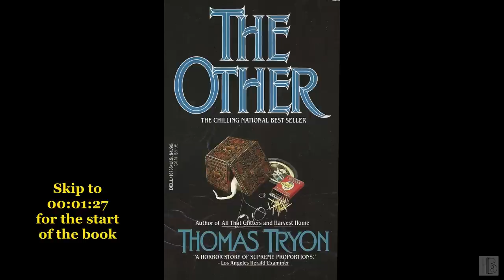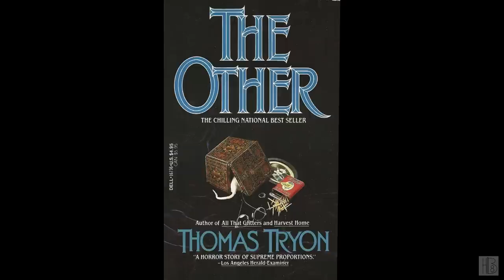The Other by Thomas Tryon (Bruce Huntey)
The Other
by Thomas Tryon
Read by Bruce Huntey
"1930s. In a small Connecticut town a series of bizarre events surround the once-well-to-do Perry family, whose male members have all died violently. The deaths seem mysteriously linked to twelve-year-old twins Niles and Holland."
Chapter list:
00:00:00 - (i) Book info
00:01:27 - (01)
00:18:46 - (02)
00:38:45 - (03)
00:53:37 - (04)
01:10:18 - (05)
01:50:35 - (06)
02:20:26 - (07)
02:37:33 - (08)
02:43:47 - (09)
03:07:27 - (10)
03:54:24 - (11)
04:24:46 - (12)
04:40:47 - (13)
05:04:07 - (14)
05:24:29 - (15)
05:42:51 - (16)
05:54:30 - (17)
05:59:47 - (18)
06:43:44 - (19)
07:08:03 - (20)
07:27:13 - (21)
07:51:50 - (22)
08:04:08 - (23)